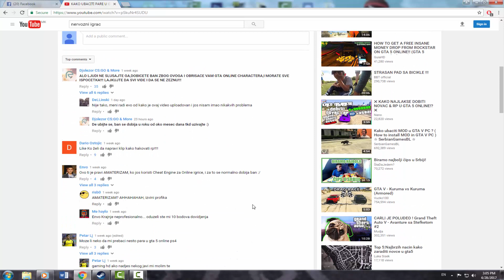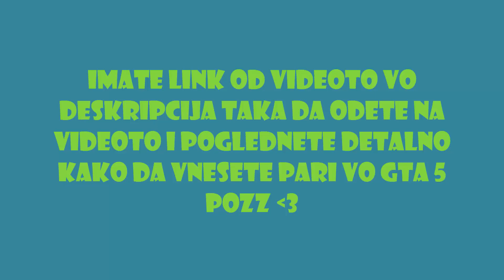Grand Theft Auto 5 Online-_-Money Hack 1000000% Working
Deskripcija
*Stavete Like na fb stranata ako ne ve mrzi :)
Pozz :D